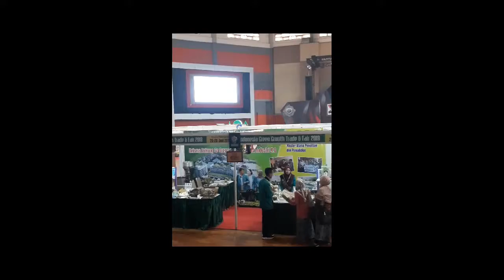PENGUSAHA KONTRAKTOR BOOTH PAMERAN DI INDONESIA LANGGANAN BEROMZET MILYARAN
CV Prima Mahardika/PM Exhibition menyediakan jual/sewa partisi pameran |
booth pameran | stand pameran | backdrop | fitting room | panel photo | sekat pameran | flooring | rak display |
meja r8 | tenda pameran. bisa untuk pameran ,launching ,seminar ,bazaar ,event kantor ,event perusahaan ,dll.
percayakan event anda pada kami karena saat ini kami mempunyai peralatan
Properties Event Pameran yang cukup memadai Modern dan Standart yang cukup baik untuk Event Pameran berskala besar ataupun kecil.
melayani pengiriman dan Persewaan Partisi seluruh Indonesia dan siap mengirimkan Partisi Pameran ke seluruh Nusantara.
Memiliki 2 Kantor Cabang di Bandung dan Surabaya serta Berkantor Pusat di Malang,CV Prima Mhardika siap melayani kebutuhan anda
Kontak dan Informasi :
WA 081–334–79–3480
telp 0899–717–3518
Malang (Head office) : Puri kartika Asri i/13 malang
Surabaya (Branch office ) ; JL Manyar Indah Raya no 25 Surabaya
Booth Pameran Surabaya,Stand Pameran Surabaya,Sewa Booth Pameran Surabaya,Jasa Booth Pameran Surabaya,Kontraktor Booth Pameran Surabaya